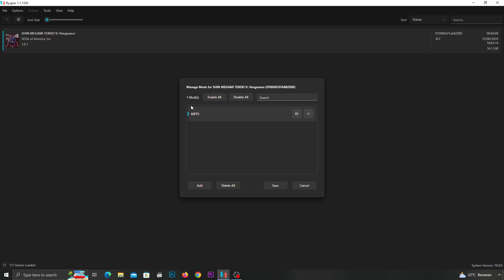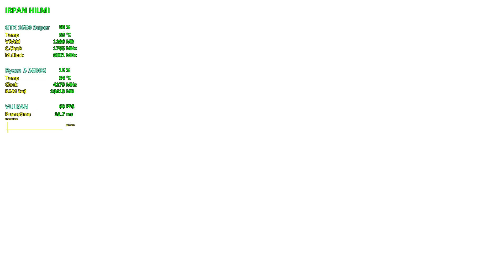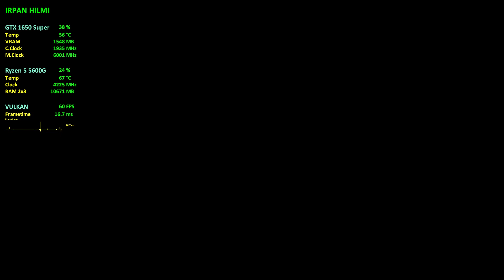Shin Megami Tensei V: Vengeance | Ryujinx Emulator 60FPS Mod | GTX 1650 Super | Ryzen 5 5600G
Recorder With: OBS Studio / Nvidia ShadowPlay.

PC Specs:
CPU: AMD Ryzen 5 5600G 3.9GHz (Boost 4.4GHz)
CPU Cooler : AMD Wraith Stealth (Stock)
RAM: Kingston FURY Beast 16GB (8x2) 3200MHz DRR4
MOBO: ASROCK Fatality AB350 Gaming K4
VGA: EVGA GeForce GTX 1650 SUPER SC ULTRA GAMING 4GB GDDR6
SSD: KINGSTON 2.5" 120GB
SSD2: Team Group NVMe 256GB
HDD: WD Blue 2TB 7200RPM
HDD2: WD Blue 2TB 7200RPM
HDD3: WD Blue 500GB 5400RPM
PSU: Corsair CX650M 650W 80plus Bronze
Case: Cube Gaming Weiss
Monitor: SAMSUNG S22F350
OS: Windows 10 PRO Version 21H2 (OS Build 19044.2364)